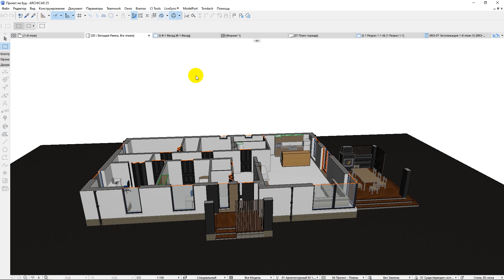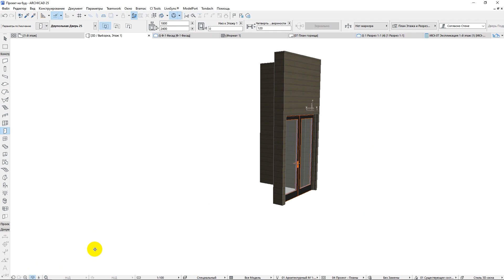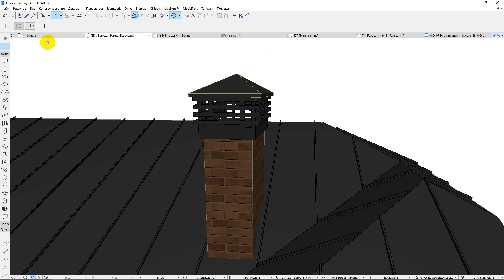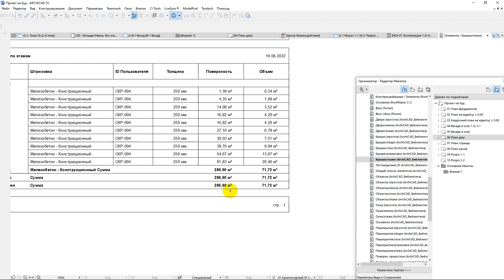Інтерфейс в програмі Archicad. Урок #2 (Rus\English subs)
В цьому відео ми поговоримо про інтерфейс в програмі Archicad